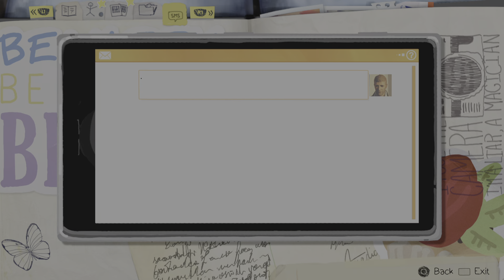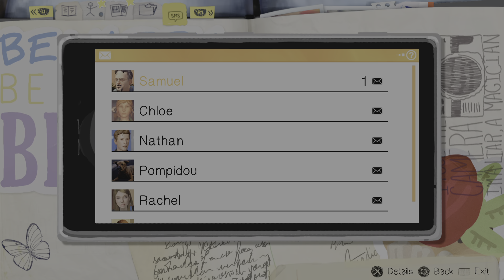Life is Strange Remastered #38